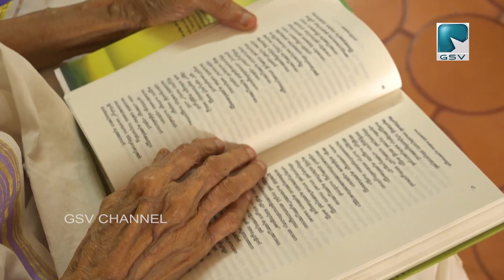വിസ്‌മൃതിയിൽ ആകുന്ന വടക്കൻപാട്ട്..അപ്രകാശിതമായ വടക്കൻ പാട്ടുകളെ പുനർജനിപ്പിച്ചുകൊണ്ട് ഒരു ഗായക സംഘം